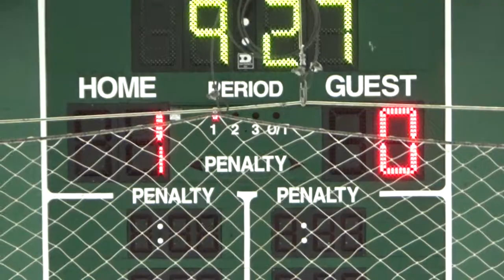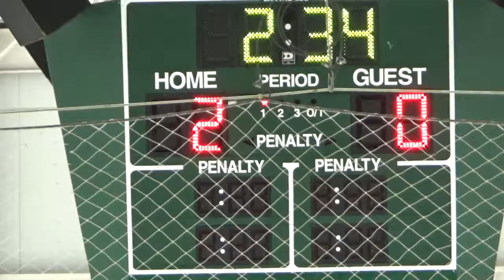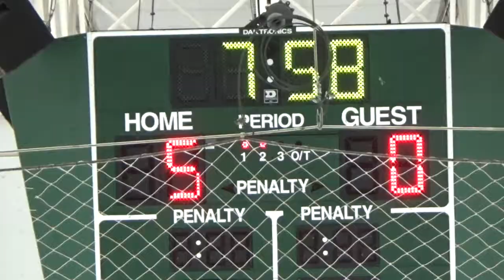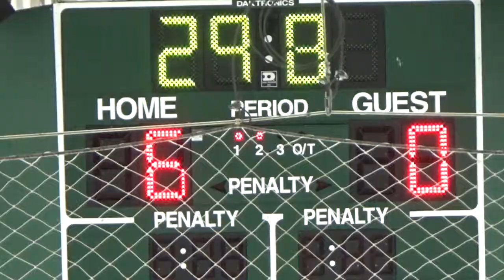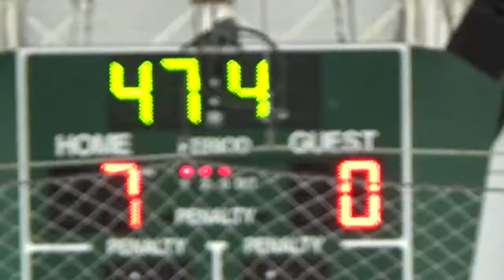11/2/19 Piedmont Predators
The CBHL U18AA hockey game between the Tri-City Eagles and the Piedmont Predators in Laurel, Md on 11/2/19.